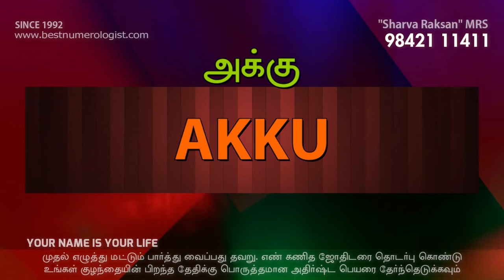SWEET & SHORT NICK NAMES / BOY / GIRL BABY NAMES /BEST NUMEROLOGIST / 9842111411 / S. SARAVANA KUMAR